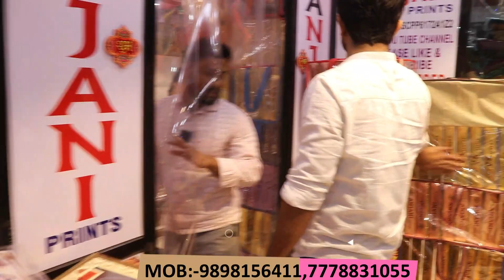60/- Saree 2023 में नौकरी छोड़ो व्यापार करो🙏🏻शुरू करे ख़ुद का बिज़नेस घर बैठे COD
🙏Anjani Prints Wholesale Shop 🙏
Contact to

(Shop No.106,107,108,109,110,111
Ground Floor New Ratan Market Ring Road)

Welcome to
Ground Floor New Ratan Market Ring Road Search Related To Videos ---
TOP 10 Saree Search Wholesale in Surat,
Printed Saree Wholesale in Surat,
Branded printed Saree,
Fancy sarees manufacturer,
Printed Saree Dekho
Surat saree online low price
Printed Saree Wholesale market,
Saree supplier from Surat,
Saree in Surat
5D Designer Surat
Devangana Saree
Printed Saree Wholesale
Cotton printed Saree manufacturer
Fancy catalogue saree
Georgette saree catalogue
Yashoda sarees
Saree manufacturer in Gujrat
Bandani saree in Surat
5D desiner Surat
50 rupees saree in Surat

2023 में नौकरी छोड़ो व्यापार करो🙏🏻अभी शुरू करे ख़ुद का बिज़नेस घर बैठे📞

New manufacturing saree Designe
Lehenga manufacturing
New bridal saree
New collection for saree surat
New year 2023
New year 2023 saree collection

साड़ी यहाँ मिलेगी सबसे सस्ती
लॉट साड़ी
बिहार लायक़ साड़ी
सबसे सस्ती साड़ीया
साड़ी लेनी है तो यहाँ से लो
सुरत साड़ी बाज़ार
सुरत साड़ी मार्केट से साड़ी लीजिए
45 साड़ी नयी वेराइटी
कमाल का साड़ी कल्लेक्शन